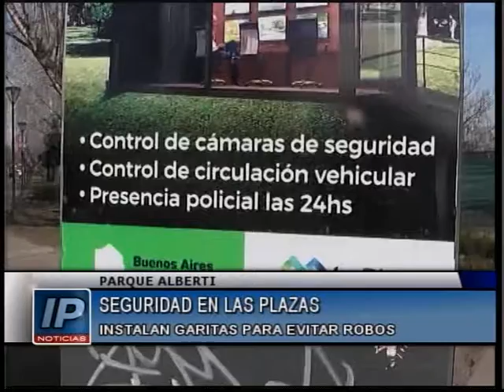NOTICIERO MEDIODIA 28-07-2017 - BLOQUE 03